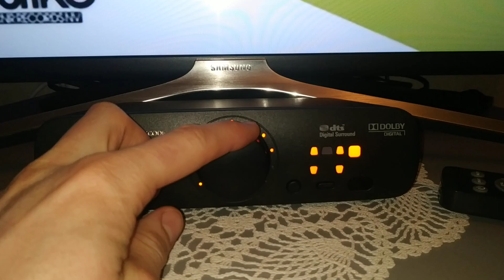🔊🔊Logitech Z906🎶🎶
Wait to the end ! :D something happening.. 😁

Song: Tocadisco ft Vangosh ''Way of Love'' (Radio edit)
Bass: 100%